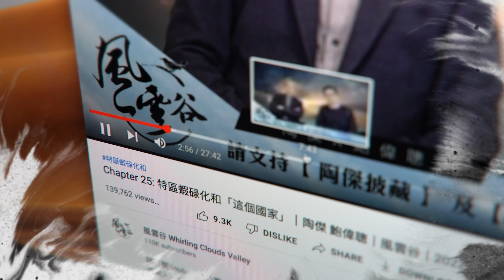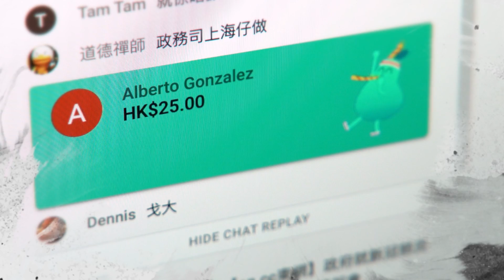Chapter 57: 【字幕版Part I】Top Gun 之下無壽司？ 「文化國安」新香港｜陶傑 鮑偉聰 ｜風雲谷｜2022/07/26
本影片是2022年7月26日晚10點直播後，提供的短版本，此為該集的上半部（Part I）。